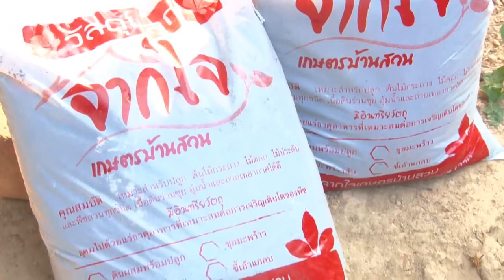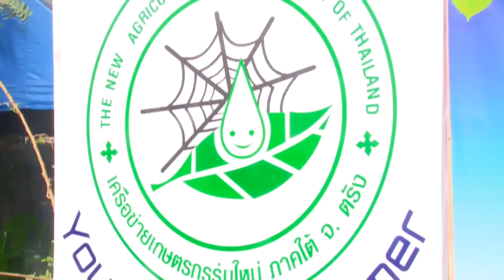เกษตรไทยไอดอล l EP.57 ตอน เกษตรจากใจ 4 เม.ย. 59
ออกอากาศทุกวันจันทร์ เวลา 16.55 น. ทางช่อง 9 MCOT HD หมายเลข 30